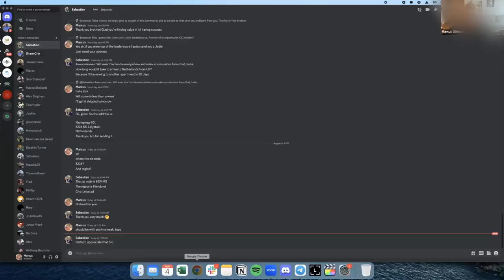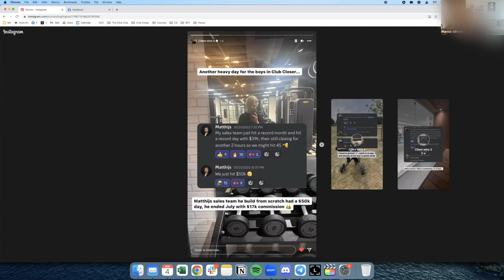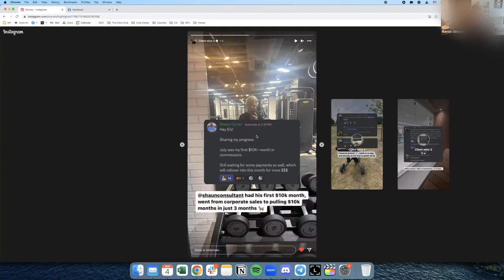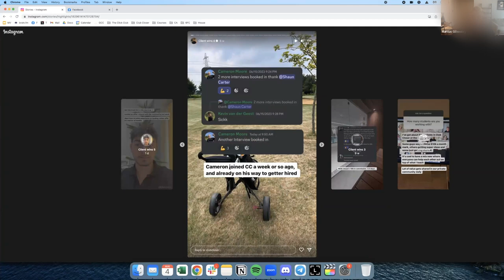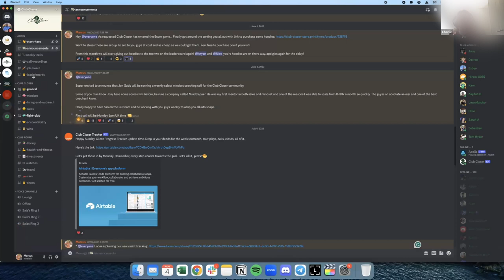Closing a $4k Deal (Live Sales Call) With EVERY Objection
Get personally coached by me, to get killer at sales, land a high ticket sales job and scale to $10k+ a month in as little as 90 days

A live sales call I had a few months back, Charlie threw all the objections in the book at me and I coached him through each and every one. Not the perfect call as I didn't get payment on the call but a few hours after. Wanted to share a realistic outcome where if you lead with VALUE, you'll get the best results from your calls.

My coaching company, Club Closer, is designed purely to help you scale to at least $10k per month by learning the most important skill in business, sales.

I've helped hundreds of beginners, agency owners and 9-5ers learn sales and scale all the way to $30k a month, I've sold over $3M for my own agency myself, and have been in the online business space for 4 years.

Book a 1-1 Call with the team to see if you're a good fit